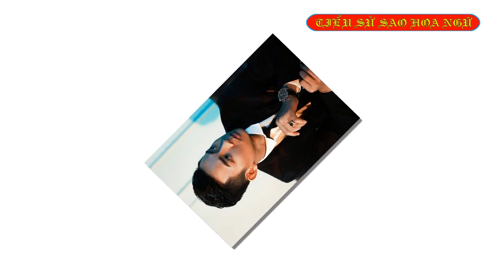Tiểu Sử Ca Sĩ Hoài Lâm - Chàng Ca Sĩ Trẻ Tài Năng Chồng Cũ Bảo Ngọc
AVAY là giải pháp tài chính giúp kết nối người cần vay tới các tổ chức tài chính lớn và uy tín trên thị trường Việt Nam. Sử dụng công nghệ Big Data từ Trusting Social, một tổ chức quy tụ các giáo sư, tiến sĩ về khoa học dữ liệu và khoa học máy tính, tới từ các tổ chức hàng đầu thế giới như: SRI, IBM Research, Microsoft, Goldman Sachs, Vodafone, Barclays.
Tín dụng sạch
Không cần chứng minh thu nhập
Lãi suất thấp
Nếu bạn có nhu cầu vay Liên lạc với chúng tôi: